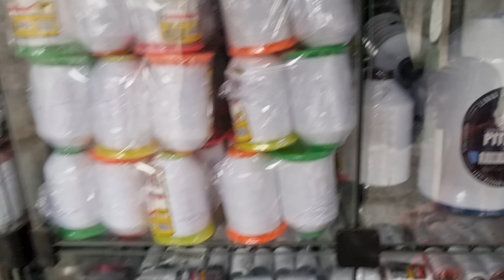PROMOÇÃO DE PIPA NA LOJA MAIS BARATA DO BRASIL !!!!!